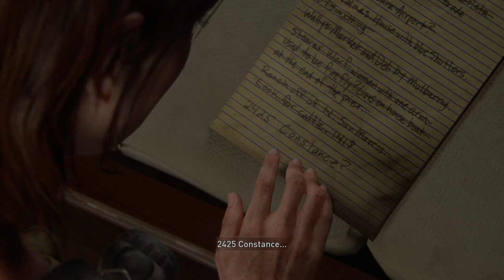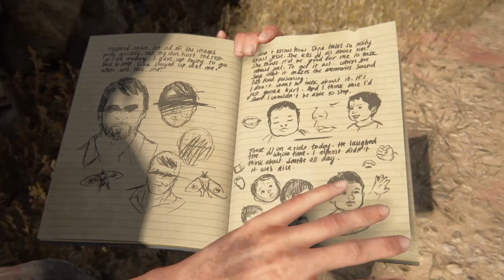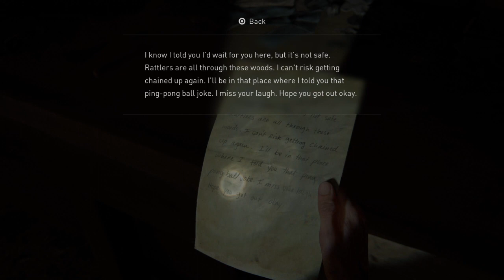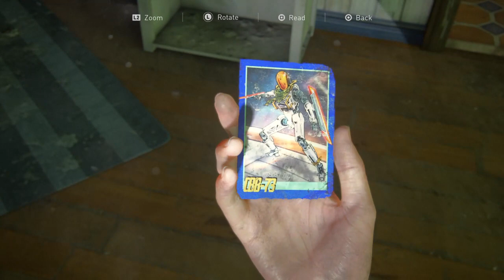The Last of Us Part II | part 44